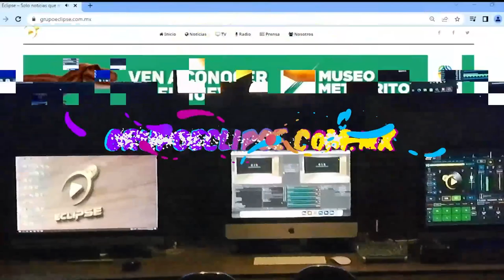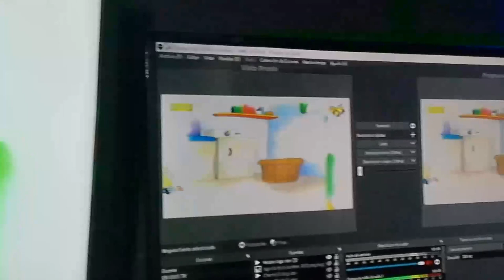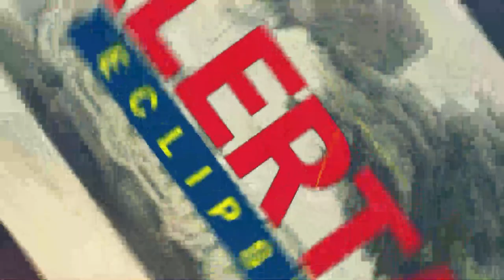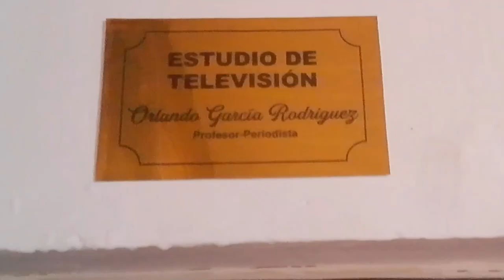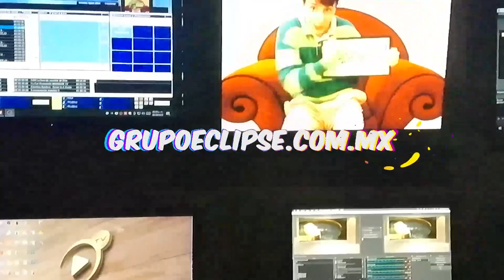📡🔴ENVIVO VIA STREAMING ECLIPSE NOTICIAS “MÁS CERCA DE TI” con AbrahamCobian 📲 📺🖥️